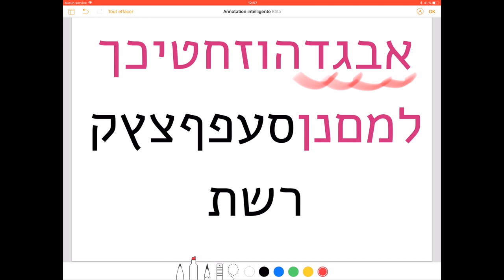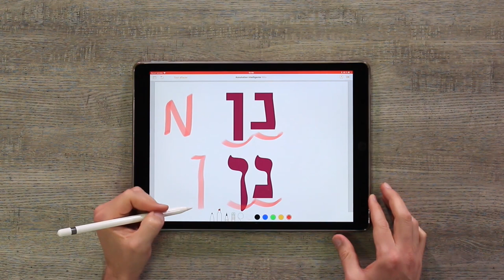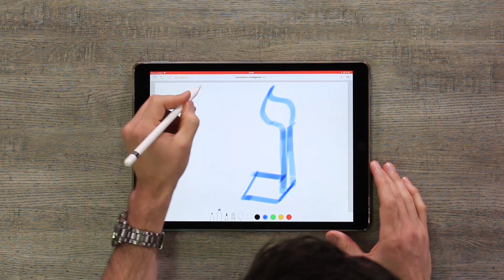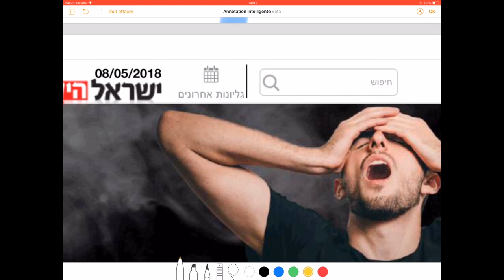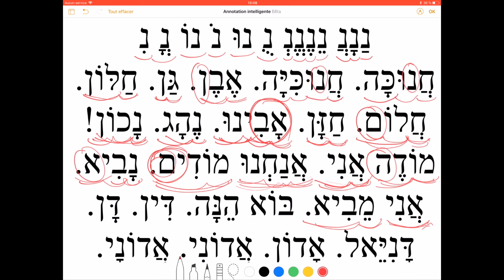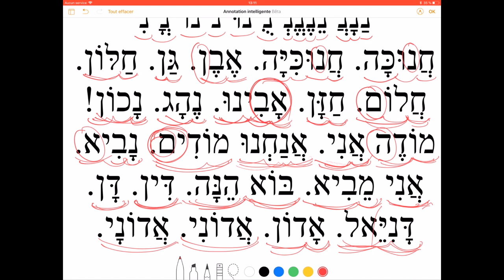Leçon 14 gratuite La lettre Noun נ Apprendre à lire l'hébreu - initiation à l'hébreu Cours d'Hébreu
Voilà vous avez franchi le pas. Vous vous y mettez…Inutile de vous dire que l'hébreu est une langue très ancienne qui se lit et s'écrit de le droite vers la gauche. De plus la quatorzième lettre de son alphabet est le Noun, il se prononce comme un "n". En hébreu il n'y a que des consonnes. Les voyelles sont arrivées beaucoup plus tard dans l'histoire de la langue et se matérialisent par des petits signes autour des lettres. Élie Cohen se propose ici de vous présenter le Noun. . Élie Cohen vous démontre tout ça dans cette vidéo